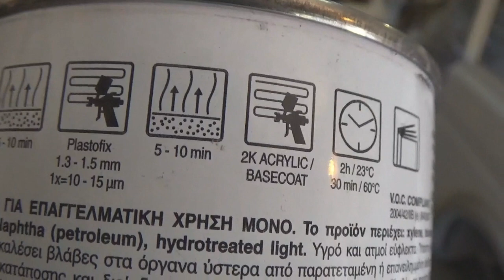то что в стримы не попало. НиваЖигуль